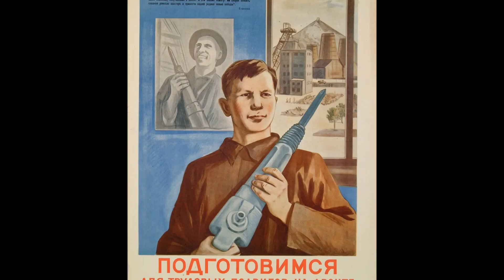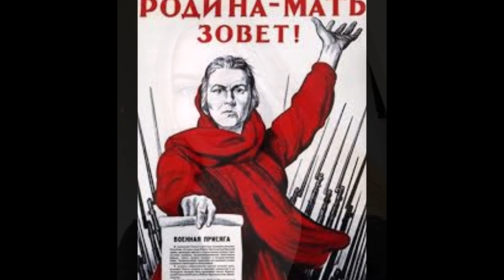苏联歌曲《遥远的地方》2024 11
眺望遥远故乡
故乡云雾茫茫
每当阵风吹荡
田野上 起麦浪
你在亲爱故乡
在那山坡下路旁
就像从前一样
常思念，常怀想
你在白天和黑夜
总是不断地盼望
盼望远方的友人
常有书信来往
你在白天和黑夜
总是不断地盼望
盼望远方的友人
常有书信来往
眺望遥远故乡
天空蔚蓝而晴朗
条条大河飞奔
浪滔滔，大海洋
土地辽阔宽广
是我生长的地方
有我乡亲父老
还有你，好姑娘
你是温暖的春风
你是明媚的霞光
我从遥远的边疆
向你问候安康
你是温暖的春风
你是明媚的霞光
我从遥远的边疆
向你问候安康
远离亲爱故乡
茫茫森林的远方
我们时刻守卫
你的梦和安康
无论羊肠小道
无论偏僻的农庄
不准任何敌人
来侵犯我故乡
在这边疆的岗哨
无论生活多紧张
我那亲爱的人儿
永远在我心上
在这边疆的岗哨
无论生活多紧张
我那亲爱的人儿
永远在我心上